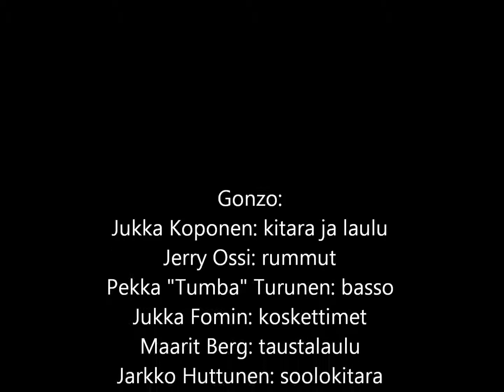Gonzo: Koti, uskonto ja isänmaa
Gonzo-demo ekalta studiosessiolta. Soittimissa:
Jerry Ossi: rummut
Jukka Koponen: kitara ja laulu
Jukka Fomin: koskettimet
Pekka "Tumba" Turunen: basso
ja minä sain soittaa kitarasoolon.